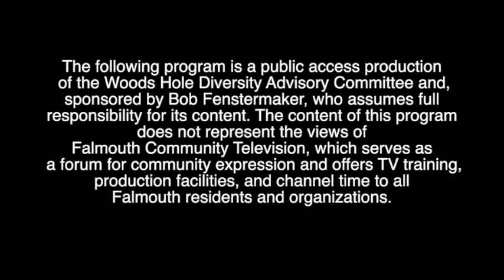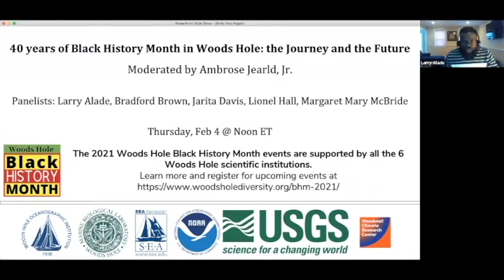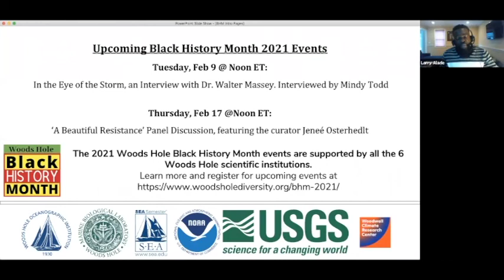Woods Hole Diversity Advisory Committee Celebrates Black History Month: 40 years of Black History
To commemorate 40 years of Black History Month celebrations in Woods Hole, we will discuss the history of the committee, challenges faced and where we see the future of these celebrations. This panel consists of key figures who worked to bring the Woods Hole Black History Month celebrations to fruition and those who maintained and continue to maintain it.